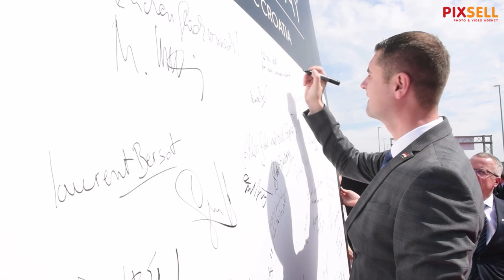Premijer Plenković na otvorenju tvornice FACC za prozvodnju zrakoplovnih dijelova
U Jakovlju je otvorena nova tvornica FACC koja proizvodi dijelove za zrakoplovnu industriju. Otvorenju je prisustvovao i premijer Andrej Plenković.